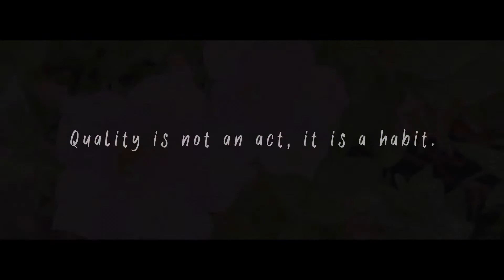【academy】熱く楽しいスマホ動画教室《ラポールアカデミー》5期 〜撮影編〜